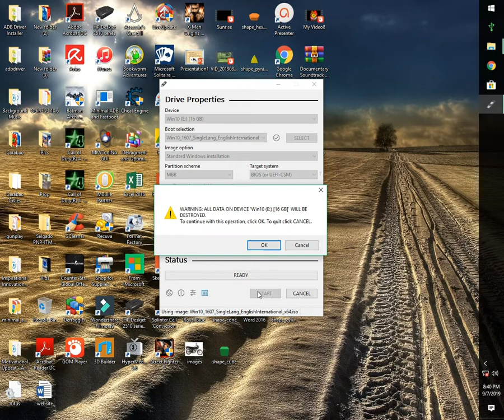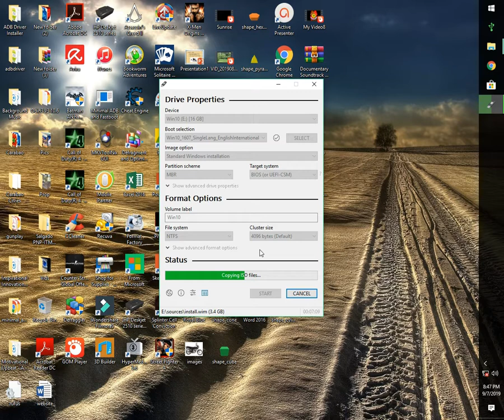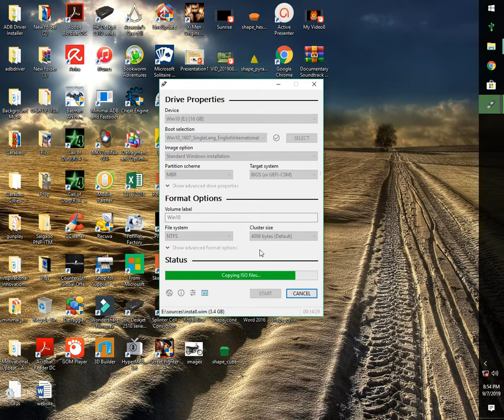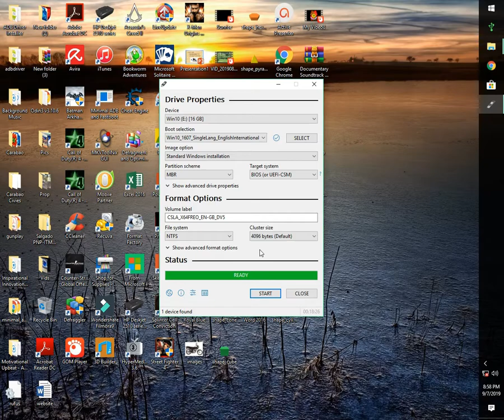How to make a Windows 10 Bootable USB drive | 2019 LATEST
How to make a Windows 10 Bootable USB Installer using Rufus 3.6

DOWNLOAD LINKS